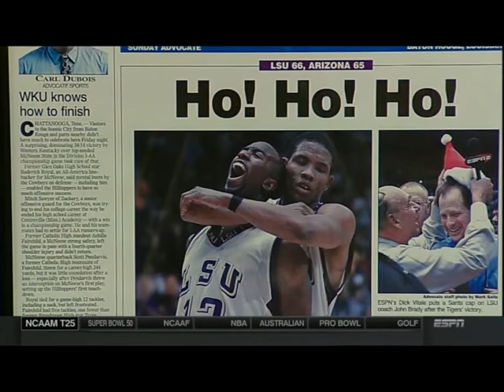Oklahoma Sooners - LSU Tigers (2016.01.30)